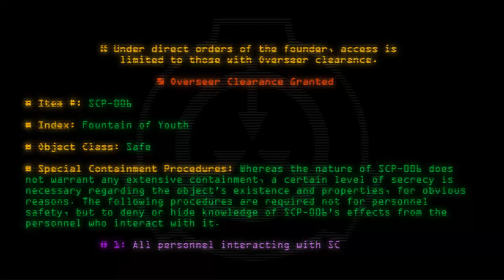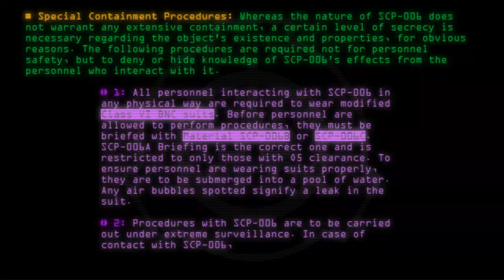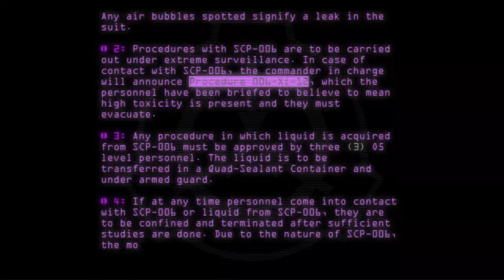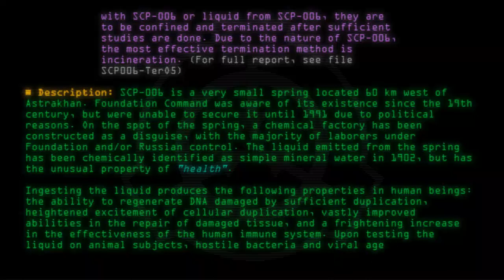SCP-006 - Fountain of Youth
Code: SCP-006
Title: Fountain of Youth
Rating: +421
Wordcount: 681
Last Edit: 28 Jan 2020 16:47
Revision: 45